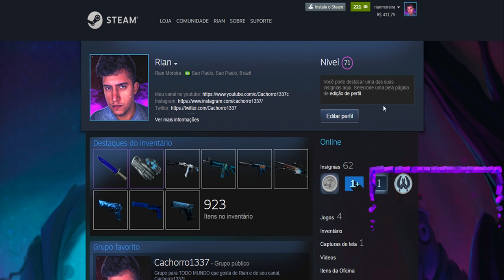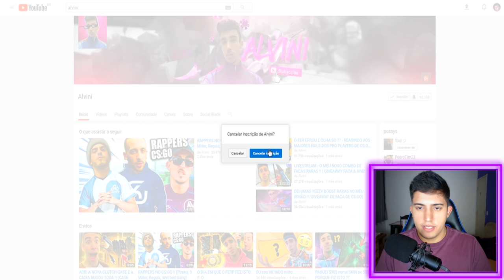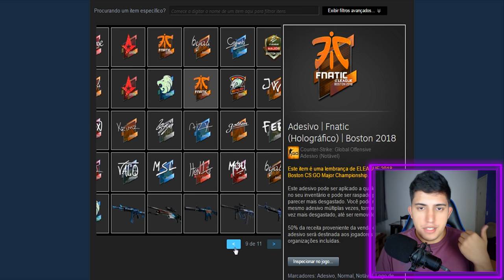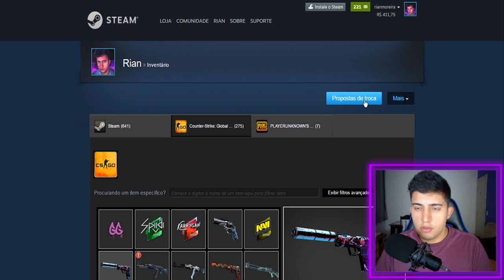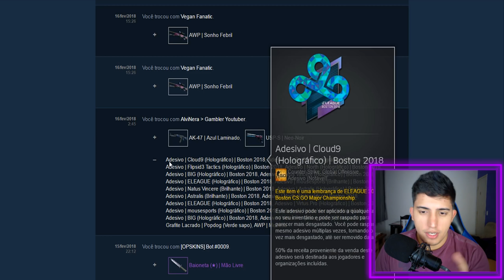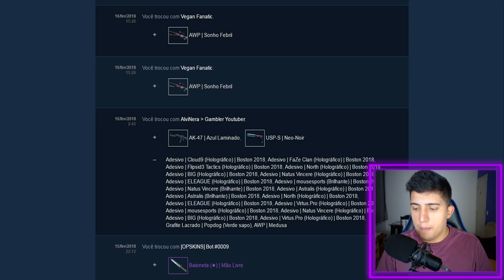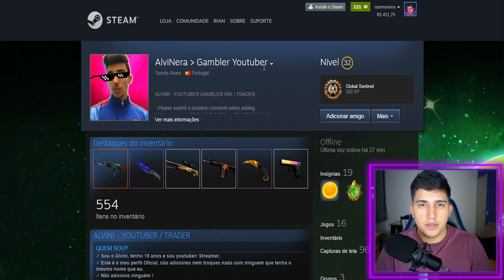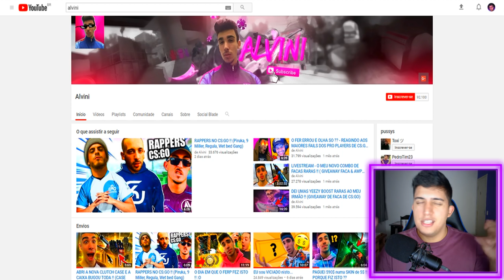FUI SCAMMADO por um YOUTUBER (não é trollagem, me ajudem!)